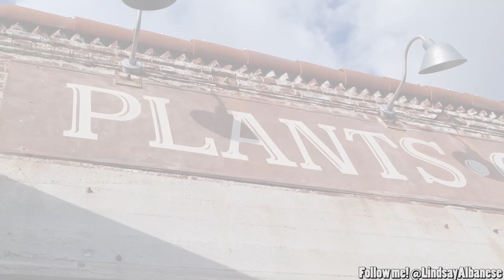VLOGMAS Day 9 | Friend Problems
Vlogmas Day 9! Today I'm taking you with me as I pretend to have a hobby with my friends. I ended up at a place called Rolling Greens in L.A to take a snow globe making workshop. It was a lot of fun! I always say that I don't have any hobbies so doing something like this is rare for me. I also asked my friends what they loved about me on camera and you wouldn't believe the answers! I was so surprised- too funny! Please leave me comments below if you loved this video! Happy Holidays! Love- Linds

*Follow my daily antics on Snapchat- @LindsAlbanese